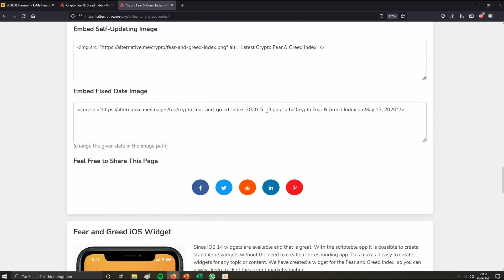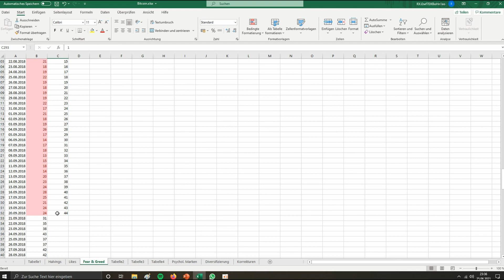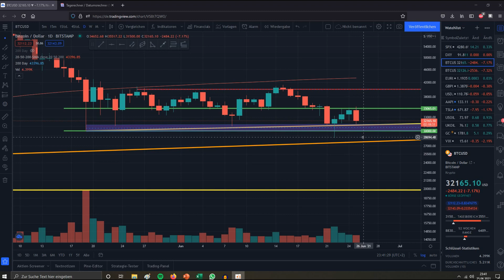Bitcoin Fear & Greed Index unter der Lupe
Bitcoin ist zur Zeit genauso schwach wie der Fear and Greed Index. Wie lange bleibt das eigentlich in der Regel so ? Sind das gute Kaufgelegenheiten ? Ich analysiere den Fear & Greed Index von 2018 auf die Dauer der Angstphasen und den durchschnittlichen Preis. Es gibt einen kleinen und kurzen Ausblick auf die nächste Zeit.

Chart: Tradingview.com